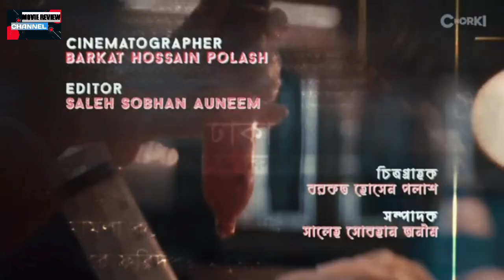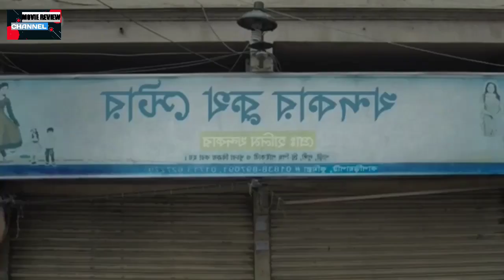লোমহর্ষক সত্য ঘটনা নিয়ে নির্মিত Guti Web Series Explained | Movie Review Channel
Guti Web Series Explained In Bangla তে দেখুন সুলতানা একজন গুটি পাচারকারী এবং মা। কয়েক বছর ধরে স্থানীয় গুটি পাচারকারী চক্রের সাথে জড়িত। এই সময়ের মধ্যে সুলতানা প্রচুর অর্থ ও সম্পদ অর্জন করেছে কিন্তু তাকে হারাতে হয়েছে কাছের মানুষ, সম্পর্ক, বিশ্বাস ও আশা। বাচ্চা মেয়েকে সুশিক্ষা দেয়ার জন্য অবশেষে পালিয়ে যাওয়া ছাড়া তার কোনো উপায় নেই। তবে পালানোর কোনো পথ ও তার সামনে খোলা নেই তবুও বেচে থাকার জন্য পালানোই হয়ে ওঠে সুলতানার একমাত্র পথ। সুলতানা কি পারবে তার মেয়ের সুন্দর ভবিষ্যতের জন্য পালিয়ে যেতে? জানতে হলে Keep Watching Movie Review Channel.

THANKS